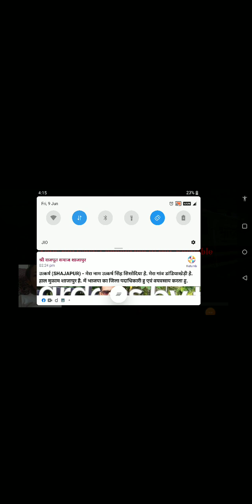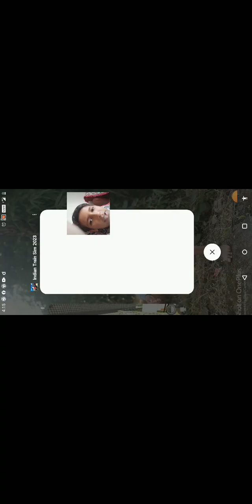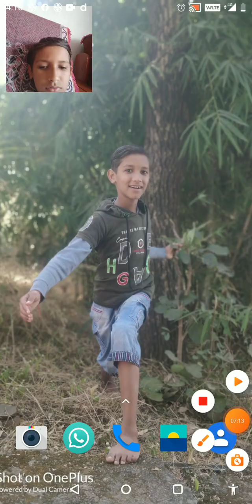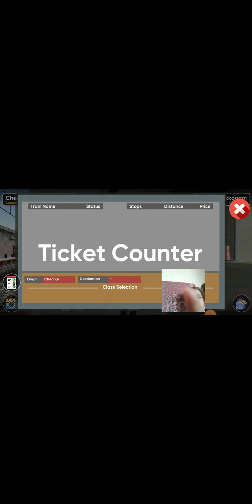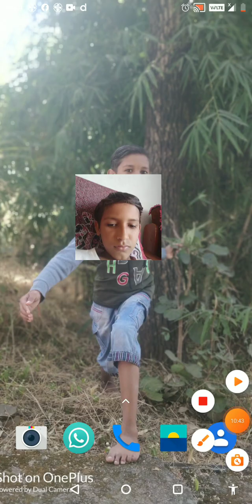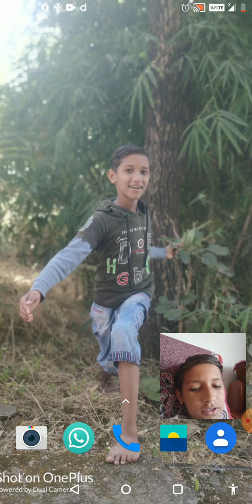Top 3 indian games